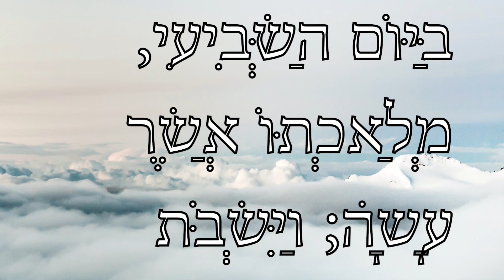Jesus taught on the sabbath 1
In the end of the sabbath, as it began to dawn toward the first day of the week, came Mary Magdalene and the other Mary to see the sepulchre.
 And, behold, there was a great earthquake: for the angel of the Lord descended from heaven, and came and rolled back the stone from the door, and sat upon it.
 His countenance was like lightning, and his raiment white as snow:
 And for fear of him the keepers did shake, and became as dead men.
 And the angel answered and said unto the women, Fear not ye: for I know that ye seek Jesus, which was crucified.
 He is not here: for he is risen, as he said. Come, see the place where the Lord lay.
 And go quickly, and tell his disciples that he is risen from the dead; and, behold, he goeth before you into Galilee; there shall ye see him: lo, I have told you.
 And they departed quickly from the sepulchre with fear and great joy; and did run to bring his disciples word.
  And as they went to tell his disciples, behold, Jesus met them, saying, All hail. And they came and held him by the feet, and worshipped him.
 Then said Jesus unto them, Be not afraid: go tell my brethren that they go into Galilee, and there shall they see me.